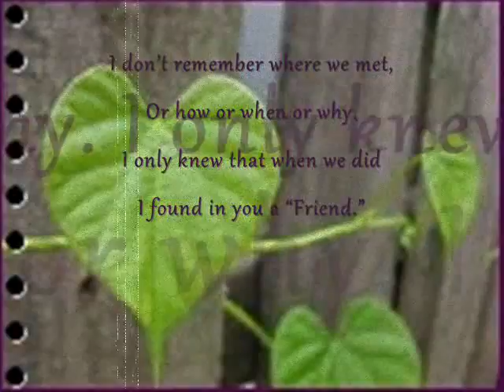-Mitch- ツ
Grabe,wala akong masabi..